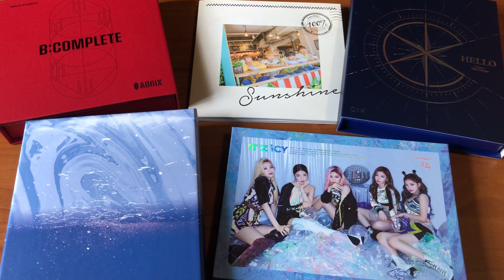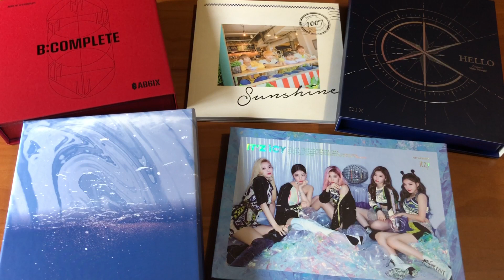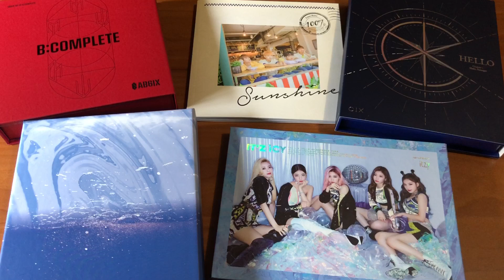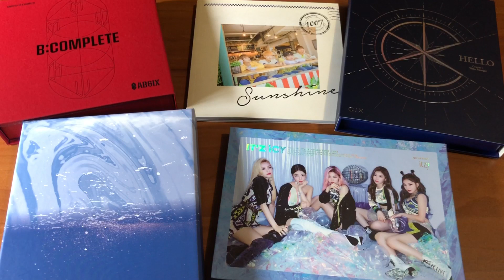An Update On My Collection and Where I'm At (+ Am I Collecting X1?)